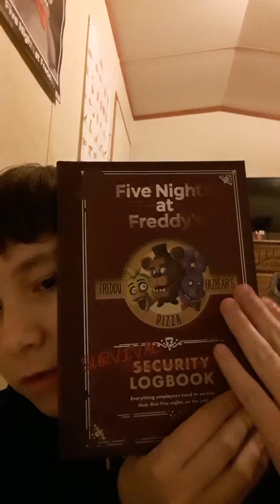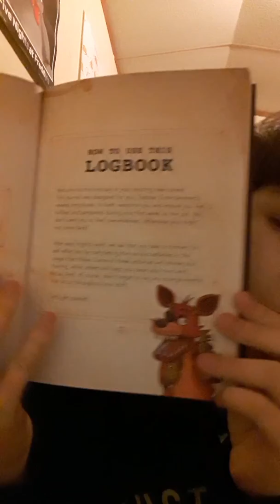What i got at da book fair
Idk just some fun stuff.